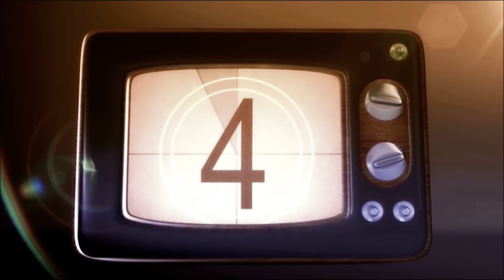Franklin - TV Review (Apple+) (Michael Douglas)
Michael Douglas portrays one of the U.S. Founding Fathers in a new Apple TV+ miniseries. Dan reviews Franklin!